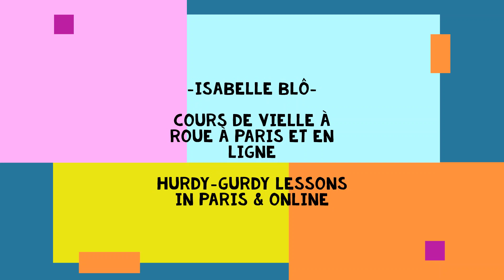Mazurka "Ecoliers de St Genest" with buzz / avec chien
Comment jouer une mazurka en croches inégales et avec des coups de chien légers !
How to play a mazurka-tune with light buzz !